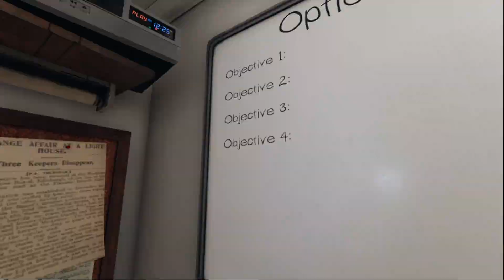High IsnotSchool ||Phasmophobia EP. 9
The three of us have a very eventful high school map round, with many jokes thrown in there.